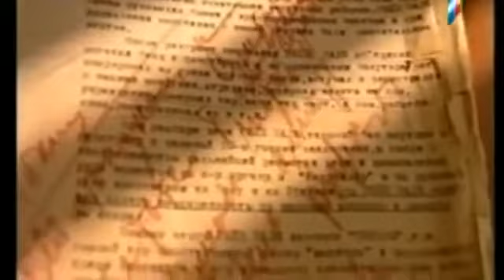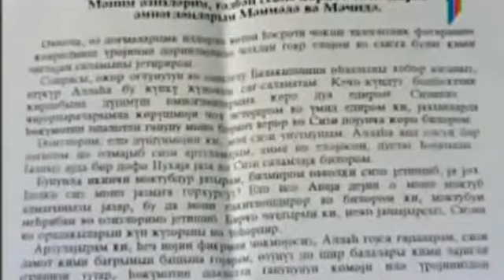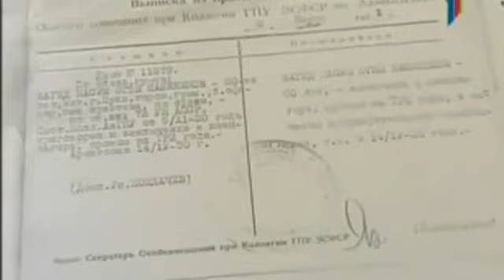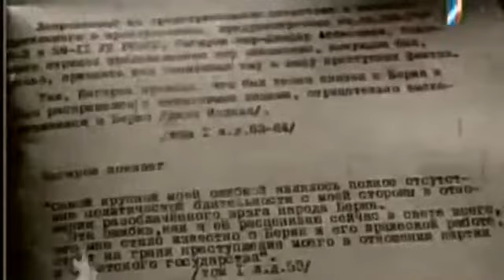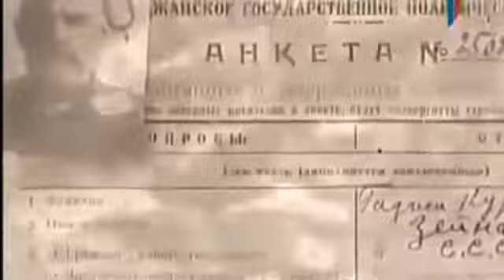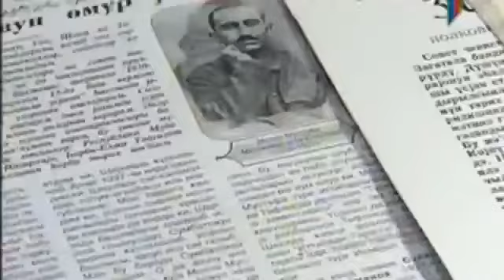1930 cu il Şəki üsyanı film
Фильм о восстании в Нухе (Шеки) против Советской власти в 1930 г., подавленном с помощью войск и бронетехники. (На азерб. языке)